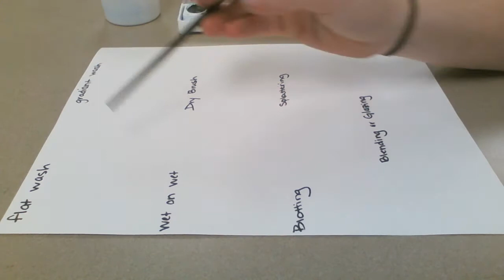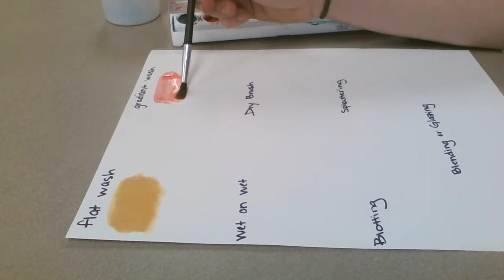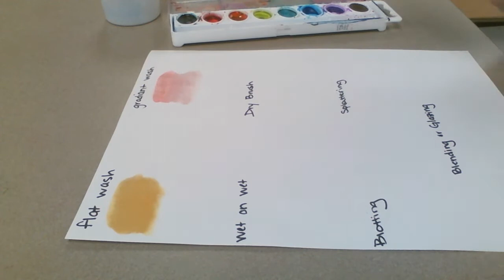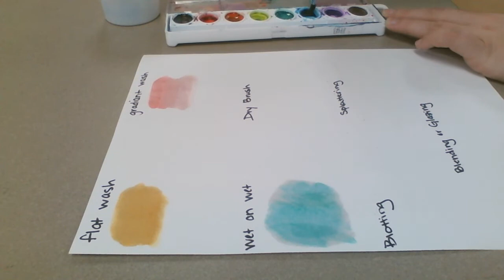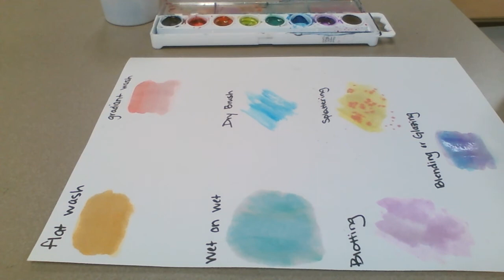Palmer's Intro 2D/3D Water Color Techniques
7 basic water color techniques to use on your City Scape Projects